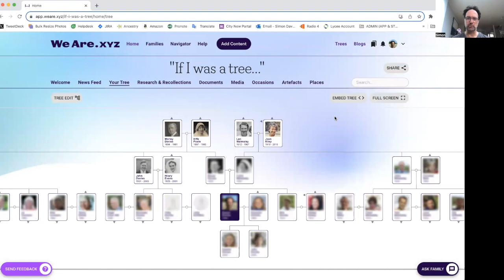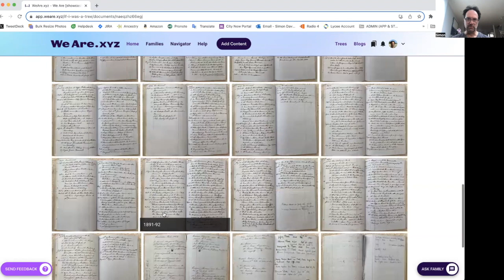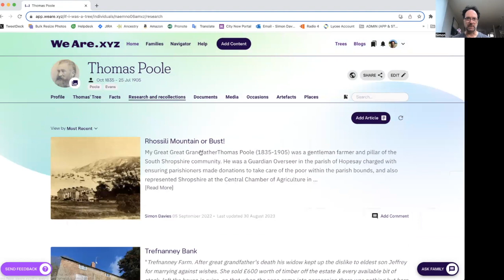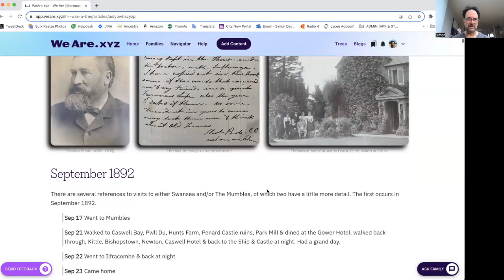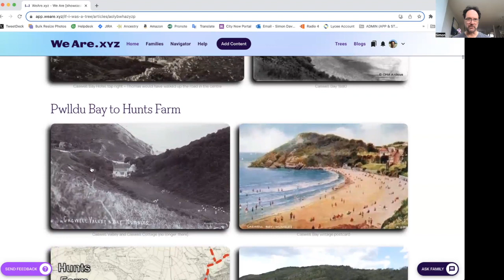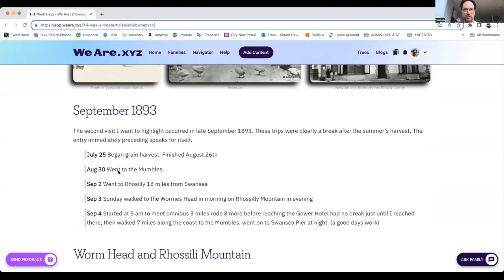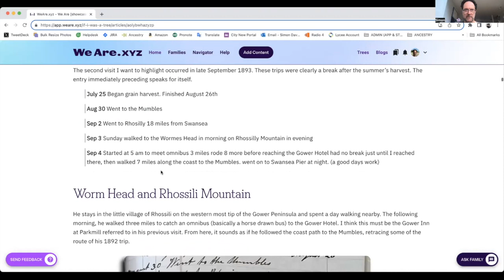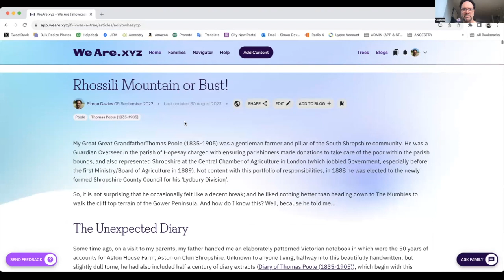Grandfather’s Great Great Footsteps - Simon Davies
At the end of each harvest my 2xG Grandfather Thomas Poole (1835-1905), a South Shropshire famer, would spend a few days in his own company exploring the Mumbles peninsular near Swansea. Some of his meanderings were recorded in diary extracts which have survived. This talk will demonstrate how to bring a location’s past to life through the eyes of an ancestor and also how to create a digital family archive record (that can also be made publicly available) using the online family archive platform WeAre.xyz.

Key points covered:

•  Using a primary document (in this case a diary) to provide clues about a location
•  Using online resources to find historical details (including local history resources)
•  Using period maps, in particular the NLS 19th century coverage